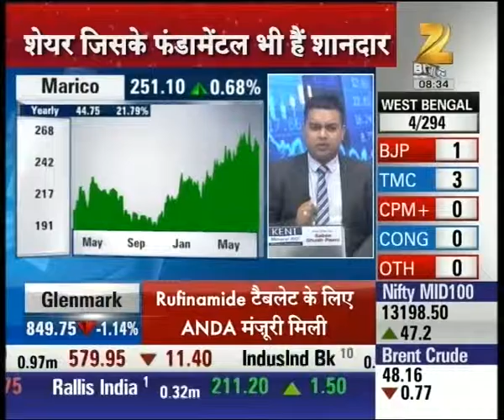Analysis of Marico Industries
Marico Industries closed at day's high yesterday after recovering from the lower levels. Watch complete news story of Share Bazaar and stay updated with the latest trends and statistics in the stock market, commodity market and share market!